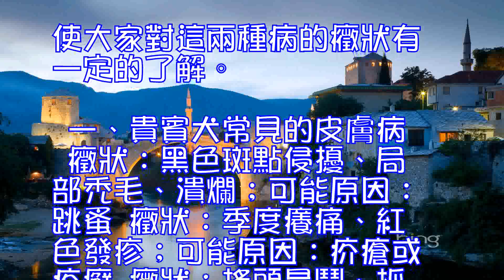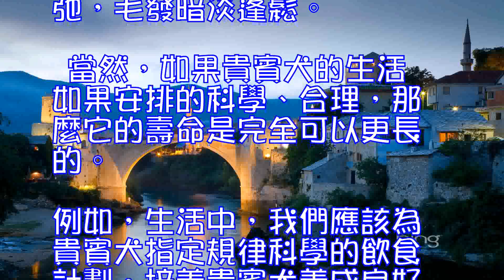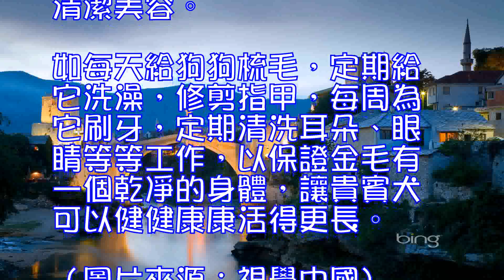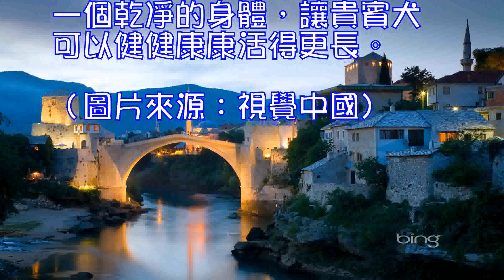貴賓犬的壽命有多長呢,貴賓犬的常見皮膚病及多淚癥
0

 貴賓犬(詳情介紹)
 很多疾病的發生概率與狗狗的先天因素有著比較大的關系，不同品種的狗狗對於一些易患疾病也是不一樣的。當然貴賓犬也有著自己的易患病，而我們要說的就是貴賓犬的常見皮膚病及多淚癥。使大家對這兩種病的癥狀有一定的了解。
 一、貴賓犬常見的皮膚病
 癥狀：黑色斑點侵擾、局部禿毛、潰爛;可能原因：跳蚤
 癥狀：季度癢痛、紅色發疹;可能原因：疥瘡或疥癬
 癥狀：搖頭晃鬧、抓撓、排便呈黑蠟狀;可能原因：耳蟎
 癥狀：毛皮出現疥癬和頭皮屑;可能原因：毛皮癬
 癥狀： 皮膚紅腫、持續的吸吮受感染處;可能原因：過敏
 癥狀：局部紅腫、拼命抓撓、有可能導致感染;可能原因：昆蟲叮咬
 癥狀：皮膚局部濕臭、痛癢;可能原因：濕疹
 癥狀： 蜂巢狀的凸起腫塊、急性疥癬;可能原因：過敏反應
 二、成年貴賓犬易患多淚癥
 原因：眼瞼內翻、眼瞼外翻、角膜炎、結膜炎和其他眼病引起。
 癥狀：眼淚和眼屎多，眼部下方出現淚痕，眼部周圍的毛發因沾上淚水而呈現茶褐色的結塊。
 預防：發現淚水較多時，用紙巾輕輕拭去，保持清潔 。檢查是否有其他病癥，針對性治療。

 貴賓犬是我們生活中常見的寵物狗，如今是經濟、科技高速發展的階段，人們的平均壽命都在不斷的延長，同樣這也影響著狗狗 的壽命。那麼，在通常情況，貴賓犬的壽命有多長呢?
 貴賓犬的壽命長短就像是人類生命的一個縮影。貴賓犬成年在1-2歲之間，而當它們7-8歲的時候就已經步入老年。貴賓犬的身體會逐漸的衰老，並且呈現出明顯的特征。例如，狗狗牙齒磨損厲害，牙齒發黃，皮毛變得粗糙鬆弛，毛發暗淡蓬鬆。
 當然，如果貴賓犬的生活如果安排的科學、合理，那麼它的壽命是完全可以更長的。例如，生活中，我們應該為貴賓犬指定規律科學的飲食計劃，培養貴賓犬養成良好的生活習慣;引導貴賓犬做運動，強身健體增強生命力;及時的打掃生活環境的衛生，保證貴賓犬有一個健康衛生的環境，避免感染疾病。
 除了要保證貴賓犬身體健康，主人還要定期給貴賓犬清潔美容。如每天給狗狗梳毛，定期給它洗澡，修剪指甲，每周為它刷牙，定期清洗耳朵、眼睛等等工作，以保證金毛有一個乾凈的身體，讓貴賓犬可以健健康康活得更長。（圖片來源：視覺中國)